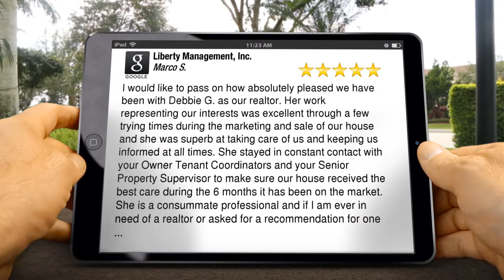Property Management Alamo Ranch Wonderful Five Star Review by Marco S.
New Rating

I would like to pass on how absolutely pleased we have been with Debbie G. as our realtor.  Her work representing our interests was excellent through a few trying times during the marketing and sale of our house and she was superb at taking care of us and keeping us informed at all times.  She stayed in constant contact with your Owner Tenant Coordinators and your Senior Property Supervisor to make sure our house received the best care during the 6 months it has been on the market.  She is a consummate professional and if I am ever in need of a realtor or asked for a recommendation for one ...

7217 Bandera Rd
San Antonio Texas 78238